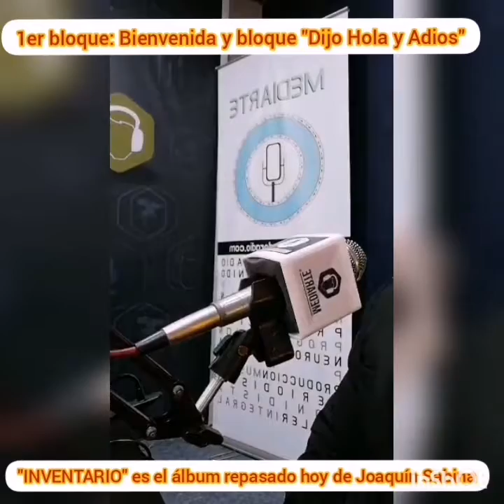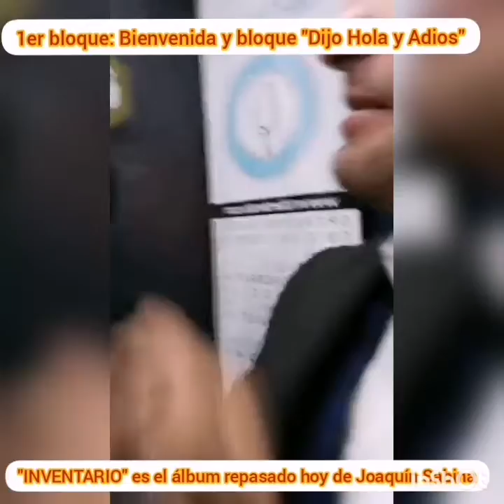24 programa de EL BONSAI DEL CERRITO completo